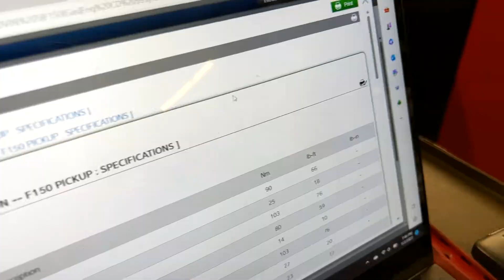Meet Tom Seal, Automotive Student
Automotive Technology student Tom Seal talks about his experience in SPSCC's program, and why he returned to SPSCC after moving to Arkansas.